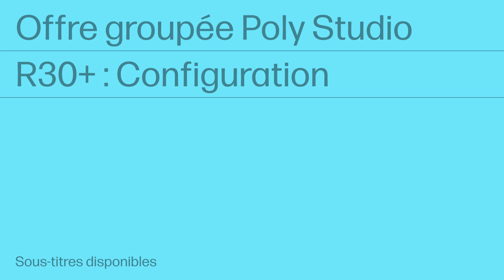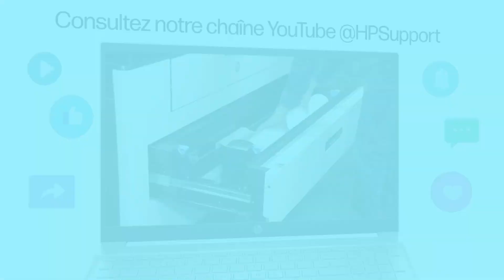Offre groupée Poly Studio R30+ : Configuration | Accessoires | HP Support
Cette vidéo explique comment installer et mettre à jour l'offre groupée Poly Studio R30+.